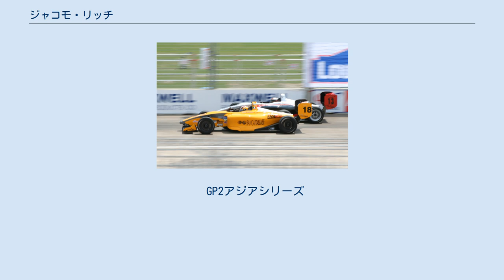ジャコモ・リッチ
ジャコモ・リッチ（Giacomo Ricci、1985年3月30日 - ）は、イタリア・パヴェーノ出身のレーシングドライバー。
 リッチは2001年と2002年にドイツを拠点とするフォーミュラ・BMWでカーレースのキャリアを開始し、ドライバーズチャンピオンシップで7位という最高のフィニッシュを達成した。
 リッチは2001年にイタリアのフォーミュラ・ルノー選手権にも出場し、2002年には2リッターのドイツシリーズとヨーロッパカップのラウンドにも出場した。
 2003年、彼はスペインのフォーミュラジュニア1600シリーズのより小さなエンジンカテゴリーにステップダウンし、チャンピオンシップで4位にとなった。
彼はまた、その年の間に北米を拠点とするシリーズにも1レースに参加した。
 2004年ワールドシリーズ・バイ・ニッサンの8つのレースに参加した（ルノーと同じ所有者を共有し、チャンピオンシップは翌年ワールドシリーズ・バイ・ニッサンとしてブランド名が変更された）。
 2004年から2007年まで、リッチはF3000シリーズでドライブ。
 2004年に4レースでポイントを獲得しなかった後、2005年には順位を3位に上げた。
 2006年、フィジケラモータースポーツからドライブし、彼は5回の勝利と13回の表彰台フィニッシュでチャンピオンシップを獲得した。
 2007年、彼は選択されたラウンドにのみ出場し、チャンピオンシップで5位でフィニッシュし、その年に北米を拠点とするモーターレースに集中することを選択した。
 2007年のチャンプカーアトランティックヒューストンレースでのリッチ（フォアグラウンド）レース リッチは、2007年にコンクエストレーシングチームからフォーミュラ・アトランティック（現在は廃止されたチャンプカー・ワールド・シリーズのフィーダーシリーズ）で正式にドライブした。
彼は勝利や表彰台を獲得しなかったにもかかわらず、チャンピオンシップで6位でフィニッシュした。
ランク・ペレラとロバート・ウィケンズに次ぐ、2007年の3番目に高いランクの新人ドライバーであった。
 リッチは2008年にGP2シリーズコールを受け、最初の数ラウンドでデビッドプライスレーシングのミハエル・ヘルクに代わった。
これは前のGP2アジアシリーズでヘルクが手首を骨折したためである。
彼のチームメイトはブラジルのディエゴ・ヌネスであった。
チャンピオンシップの最初の2ラウンドの後、ヘルクが回復を続けたため、アンディ・ソウセックに交代した。
 その後、リッチはトライデントレーシングチームより2008–09年GP2アジアシリーズシーズンの第1ラウンドに出場。
その後、アルベルト・バレリオに交代したため、2回戦以降はDPRに戻り、関口雄飛に交代。
 リッチは2009年のGP2シリーズまでDPRを継続し、今回はアジアシリーズと同様にヘルクとチームを組んだ。
リッチは信頼性に苦しみ、彼が始めた7レースのうち3レースだけを終え、ニュルブルクリンクラウンドでは元インディカー・シリーズレーサーのフランク・ペレラに代わられた。
 リッチは2009-10年GP2アジアシリーズシーズン、アブダビの最初のラウンドで2回リタイアした後、リッチは初めてGP2ポイントを獲得し、2回目のアブダビで5位に終わった。
彼は翌日、最初の表彰台を獲得し、スプリントレースでチームメイトのヘルクとレース優勝者のダヴィデヴァルセッキに次ぐ3位でフィニッシュした。
彼の最初の勝利は、バーレーンでの最終レースであった。
この結果、彼は彼自身と彼のチームの両方でチャンピオンシップ3位を獲得した。
 2010年のメインシリーズでDPRのでシートを維持し、シーズンの最初のレースで2位でフィニッシュした。
その後、彼は11レース、無得点に耐えたが、ハンガリーでの週末は、初のメインシリーズの勝利と最高潮に達した。
しかし、その後、彼は同胞のファブリツィオ・クレスタニに取って代わられた。
カレンダーでは最後の6レースを逃したにもかかわらず、ドライバーズで13位でフィニッシュした。
 2011年のほとんどをドライブなしで過ごした後、リッチはシーズンを終えたアブダビでの非チャンピオンシップレースのためにGP2シリーズに戻った。
同胞のファビオ・オニディとスーパーノヴァ・レーシングに向けてドライブし、2レースで11位と...